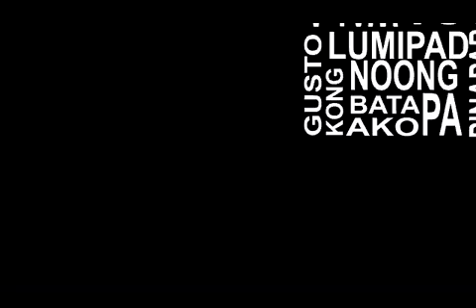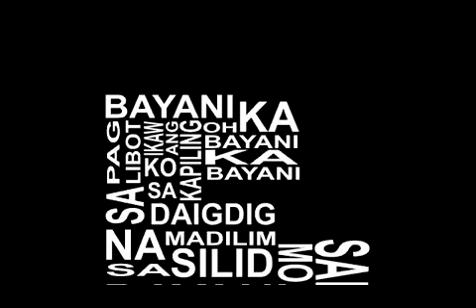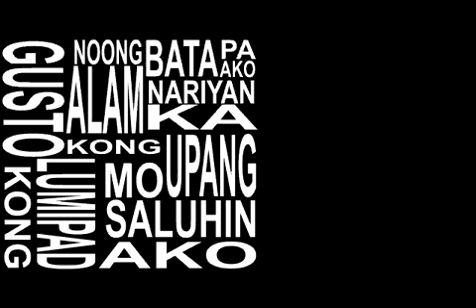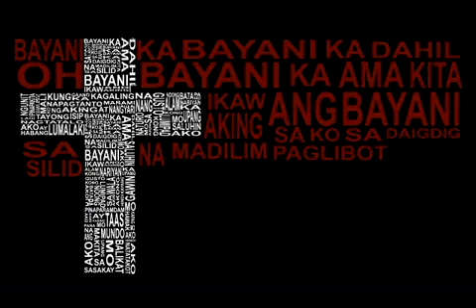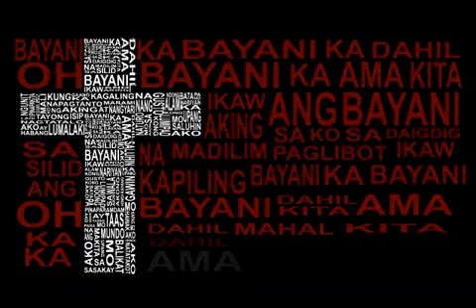AMA by: Immaculate Conception Parish Youth Commission (Original Composition)